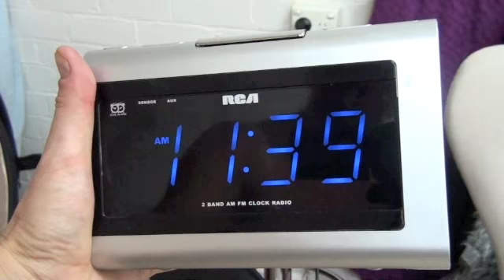Newborn Baby Photo Shoot - Amanda's Photography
What to expect from your newborn shoot with specialist newborn photographer Amanda from Amanda's Photography Melbourne